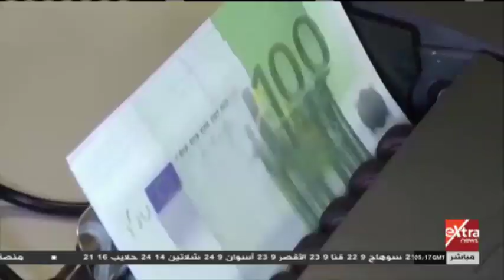الآن | عضو الهيئة العليا بالحزب الجمهوري: الوضع يتجه إلى تبرئة ترامب داخل مجلس الشيوخ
الآن | عضو الهيئة العليا بالحزب الجمهوري: الوضع يتجه إلى تبرئة ترامب داخل مجلس الشيوخ | 4 فبراير 2020